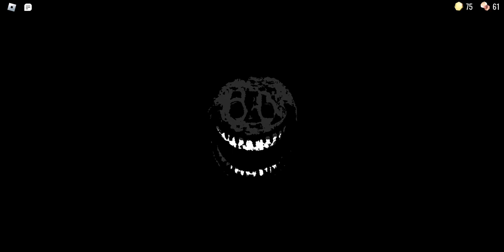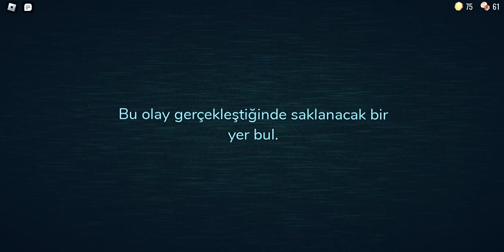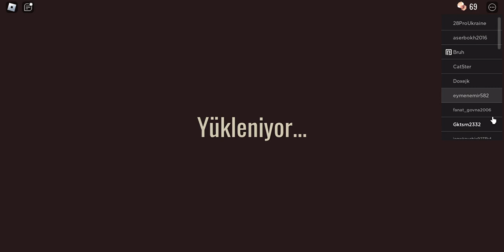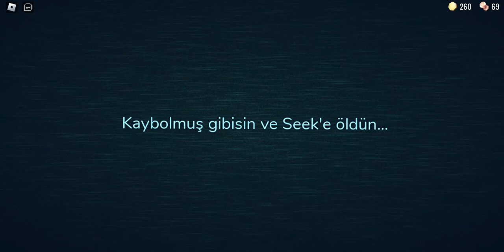Roblox Doors Bölüm 2